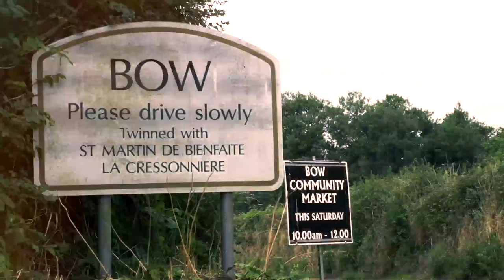This is BOW, Devon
BOW is a parish and village on the River Yeo approximately 8 miles from Crediton, on the road to Okehampton. A unique feature of the village is the very high raised pavement running down one side of the main street. There is an inn, an excellent primary school, village hall and a small supermarket.